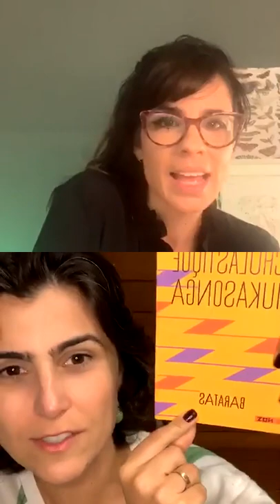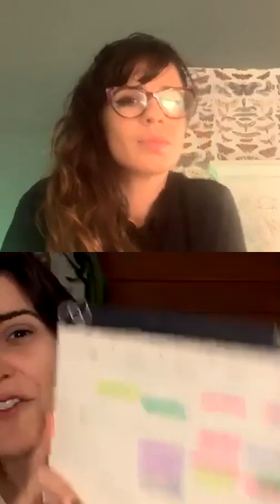Isso não é Noronha: Manu na live da Maria Ribeiro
Participei da live no Insta da Maria Ribeiro. Foi um bate-papo maravilhoso sobre feminismo, maternidade e o momento que vivemos.